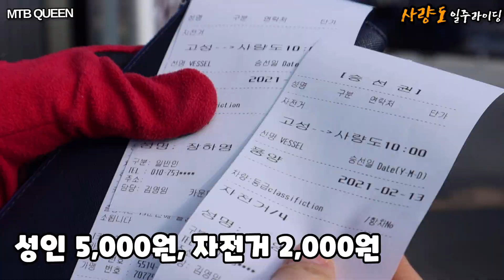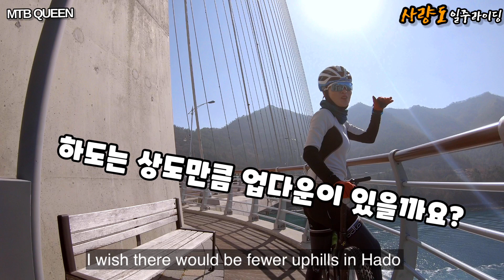지금까지 이런 낙타등은 없었다!/사량도 일주라이딩 해 보셨나요?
몇년전부터 생각만 갖고 있던 사량도 라이딩을 다녀왔어요. 사량도를 선뜻 찾아가지 못한 이유는 배 시간을 맞추기 어려울 것이라는 말도 안되는 선입관과 배를 타기를 무서워하는 감독님때문이었어요. ㅎ
이번엔 큰 마음먹고 라이딩 계획을 세우고.. 용암포에서 출발하기로...ㅎ
사량도에 다녀온 분들의 얘기를 들으면서 전혀 예상치 못한 돌발 상황이 벌어졌어요. 내지항에서 출발할때부터 길고 급한 업힐이 이어지더니 그런 낙타등이 끊임없이 나타났어요... 섬 라이딩은 으레히 그럴것이라 생각은 했지만 예상보다 훨씬 정도가 심했다고 할까?
그래도 바다를 끼고 라이딩 하는 풍광은 이루 말할 수 없을 정도였어요.
이번을 계기로 일년에 한 두번은 꼭 갈것 같은 예감이 드네요~~ㅎ